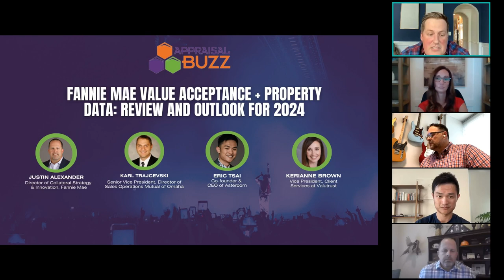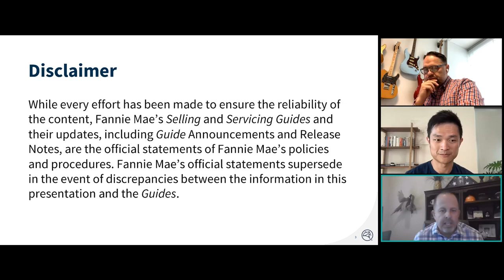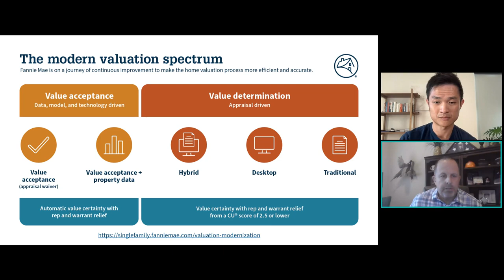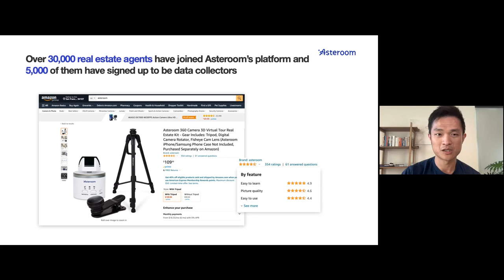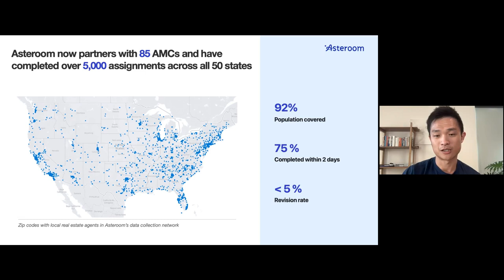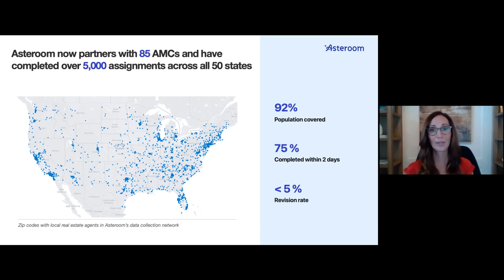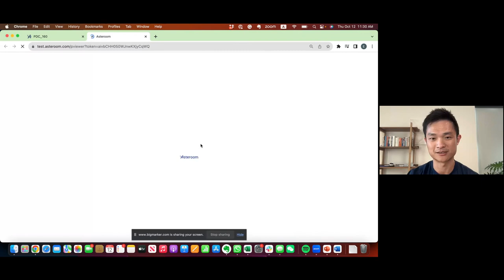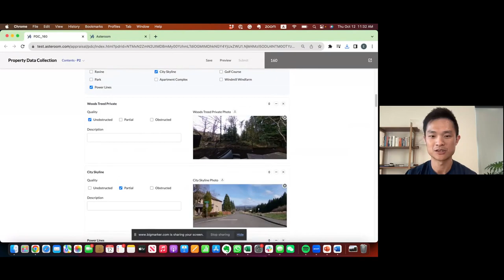Webinar | Fannie Mae value acceptance + property data: Review and Outlook for 2024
Join Eric Tsai, CEO of Asteroom, Justin Alexander, Director of Collateral Strategy & Innovation at Fannie Mae, Karl Trajcevski, Senior Vice President, Director of Sales Operations at Mutual of Omaha, and Kerianne Brown, Vice President for Client Services at Valutrust, as they discuss how value acceptance + property data works, and the advantage it can bring to the residential mortgage industry.

Gain valuable insights on how to navigate the changing landscape of appraisal modernization. Learn how lenders are leveraging this today and how this can support your business in 2024.

Asteroom helps you create 3D Virtual Tour with your smartphone. Asteroom is a 360° Virtual Tour Creating Solution, including software that make panoramas into an online virtual tour and a set of hardware "3D Tour Kit" that turns your phone into a 360° camera and take still panoramic photos.
We made it easy to use, with no extra training, and no expensive equipment.
to see how it works.